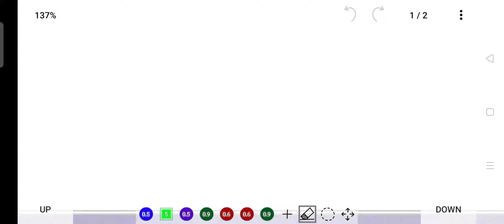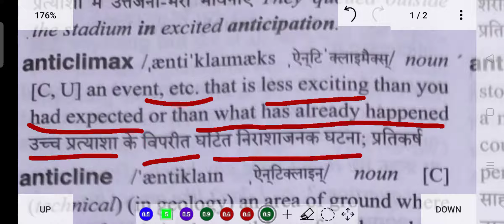Why is the Oxford English Dictionary important? Justine English Justine Sir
Proper Use of English Oxford Dictionary for Indian Students | Justine Sir .
It may help You to study properly ...

01:00 - Why Oxford Dictionary ? -:
The Oxford English Dictionary (OED) is widely regarded as the accepted authority on the English language. It is an unsurpassed guide to the meaning, history, and pronunciation of 600,000 words— past and present—from across the English-speaking world. ... The OED started life more than 150 years ago.
01.45 -:  Anticlimax -: a disappointing end to an exciting or impressive series of events.

03:45 -: Anticline -: a ridge-shaped fold of stratified rock in which the strata slope downward from the crest.

05:00 -: Anticlockwise 🔄

06:00 -: Anticoagulant -: having the effect of retarding or inhibiting the coagulation of the blood.
07:25 -: Antics -: foolish, outrageous, or amusing behavior.

Here we are teaching you complete Oxford Dictionary eng to Eng and then Hindi . This is the series which is running and this is regular .
If you want to learn English language -. Listening 🎧
Speaking 🗣️
Reading 🙂
Writing
then keep connected ☺️

❤️Thank You From Team Justine ❤️